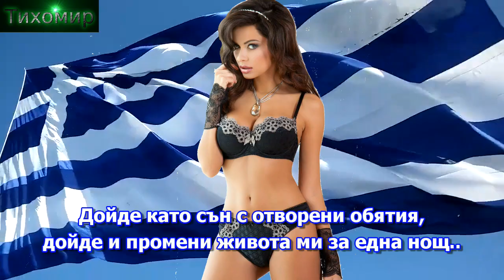✅Bg Превод Konstantinos Galanos - Irthes san oneiro🇬🇷💙🎼